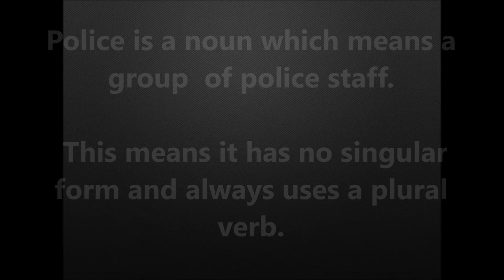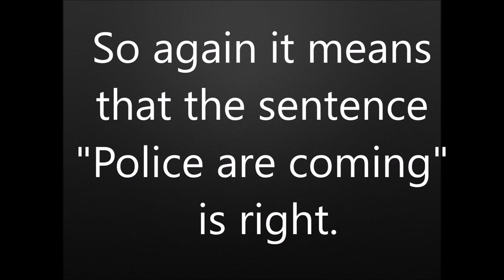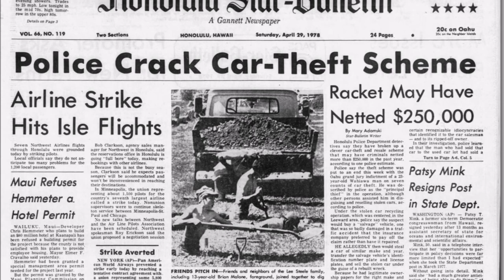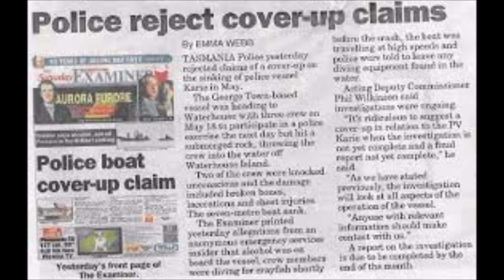Police - Singular or Plural Noun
Let's get rid of the confusion of the use of word police in a sentence as singular and plural.